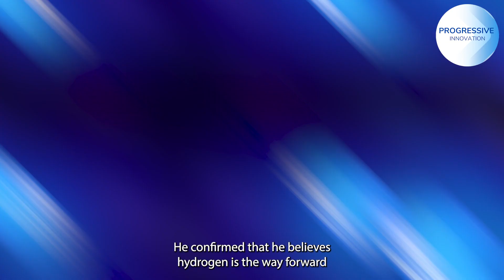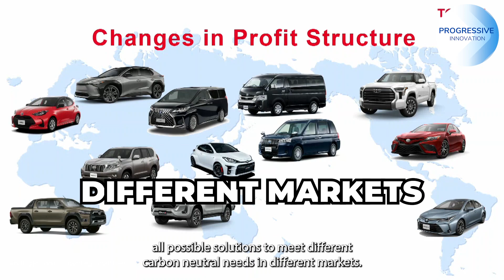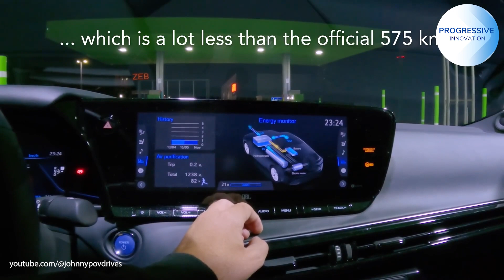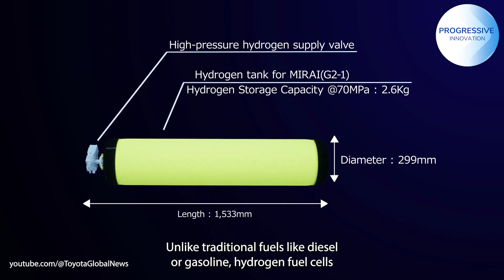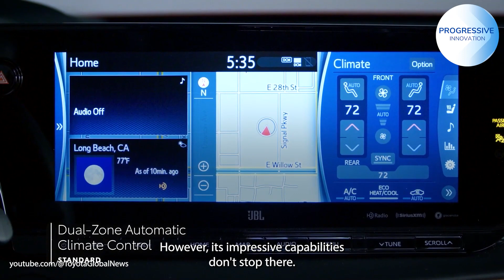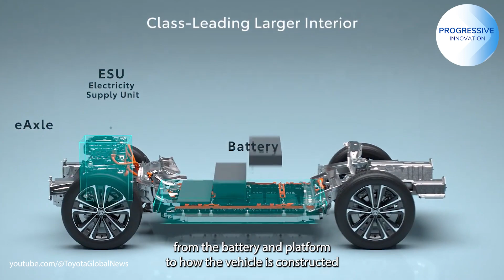Shocking Announcement From New Toyota CEO | Massive News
Toyota has some news for us that you will not want to miss. Come find out what Toyota is planning to do with their new CEO Koji Sato and why this update is so important. Toyota's previous CEO was dismissed from the organization and their new CEO Koji Sato who was an executive at Lexus has some new plans and ideas for the car manufacturer. Toyota is one of the biggest car manufacturers in the world. Join us as we understand what this means for our future and the automotive industry moving forward.

Here, at the "Progressive Innovation" channel, we transform the original content from online media to provide the viewers with a more immersive experience. We hope to educate as many people as possible through this channel.

We also make the messages of technology become more accessible to people that are suffering from various disabilities, by applying educated transcription to the majority of our videos.

We broadcast the content's original message by making it more visual and comprehensive. This way we hope to reach more people and thus educate more people with the knowledgeable of technology and all that surrounds it.

1. The videos have no negative impact on the original works.
3. The videos are transformative in nature.
4. We use only the audio component and tiny pieces of video footage, only if it's necessary.